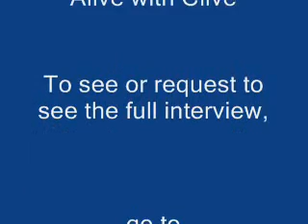"Night By The Sea" by Bryan Gordon on Alive with Clive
Bryan Gordon sings "Night By The Sea" on Alive with Clive hosted by Clive Swersky.  To vote for Bryan to be in The Alive with Clive Top 20, go For more information about Alive with Clive, go To read and subscribe to Clive Swersky's Blog, go